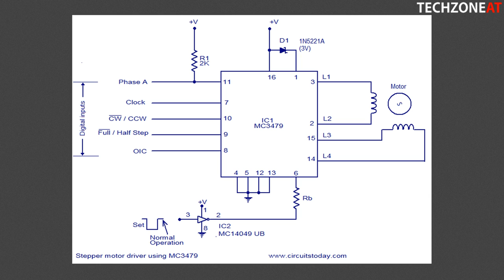Erklärt in einer Minute: Steppermotoren